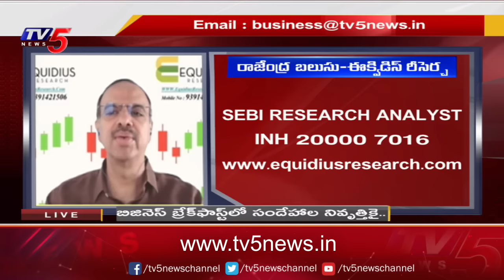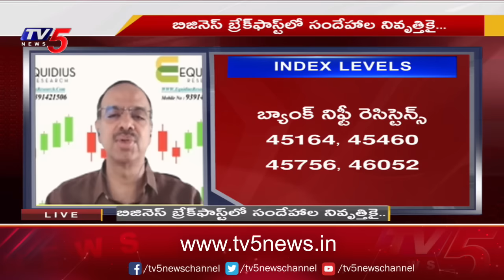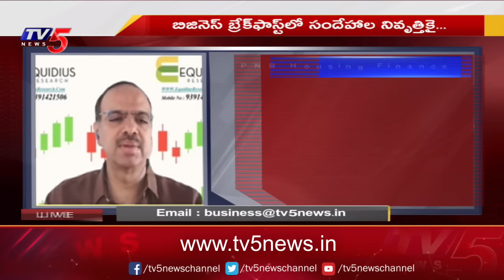Business Breakfast | Stock/Share Market News | 29-01-2024 | TV5 News Live